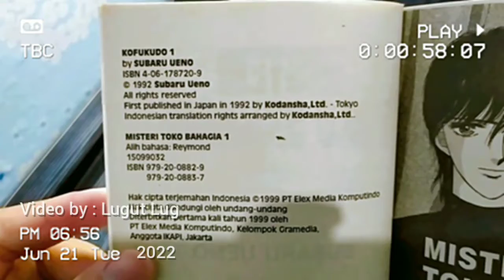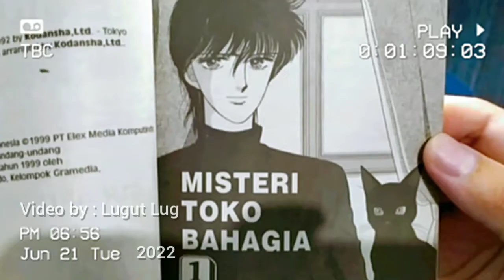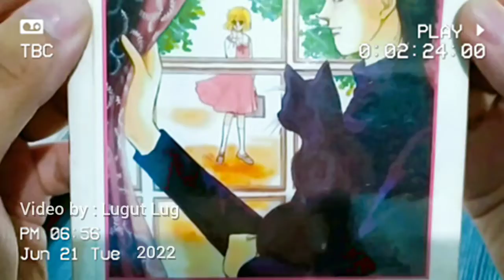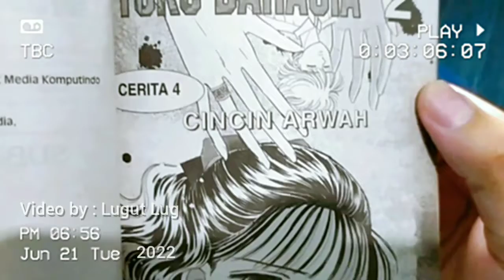Penampakan Komik Serial Misteri "Misteri Toko Bahagia" Karya Subaru Ueno